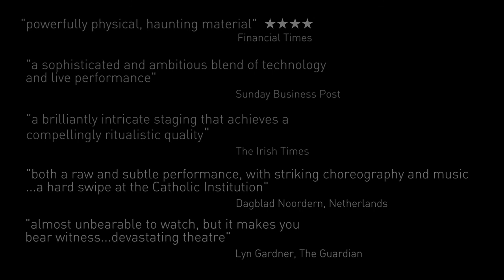The Blue Boy - Brokentalkers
En s'appuyant sur des textes originaux et des films d'archives qu'ils mêlent à la danse, les Brokentalkers reviennent sur les affaires de maltraitance enfantine dans les établissements disciplinaires catholiques irlandais. Un spectacle documentaire engagé, restituant avec pudeur l'atmosphère de terreur et le mutisme entourant ces scandales.